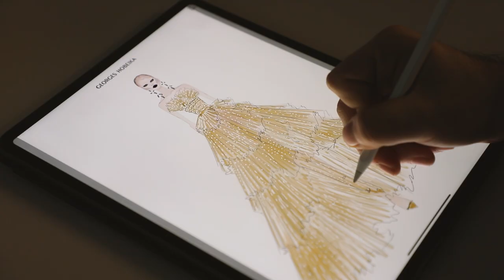GEORGES HOBEIKA | Mains Précieuses | The Ritual of the Spring Moon N.1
Appreciating the work and craftsmanship of the people behind the creation of the HobeikaSS21 Couture collection.